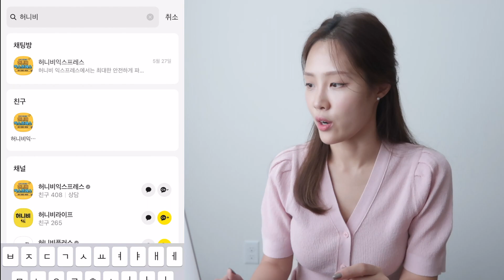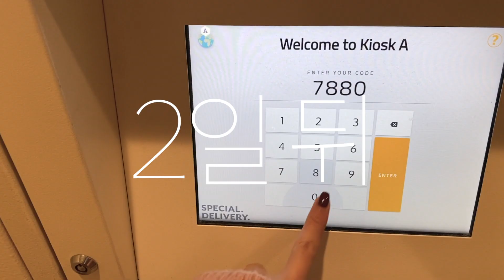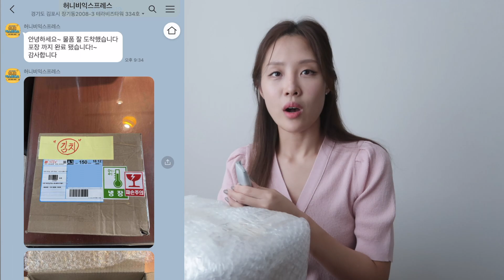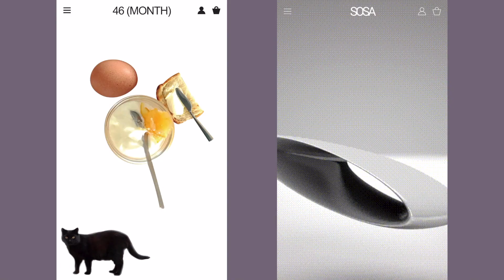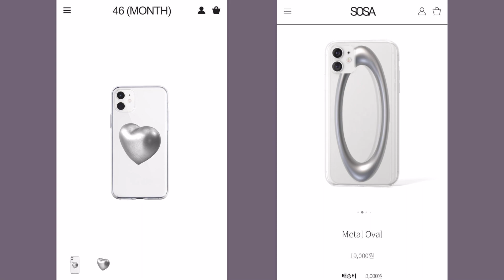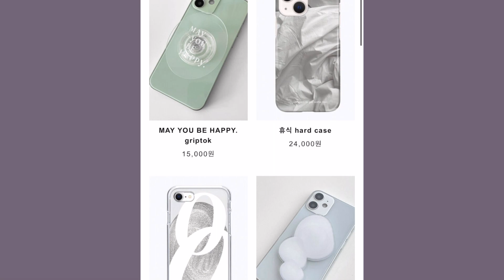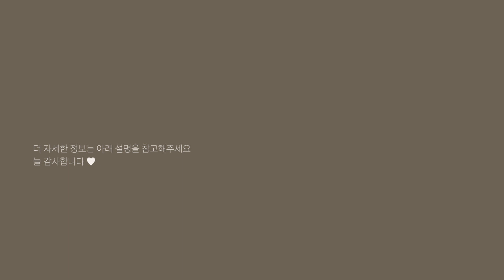2일만에 한국에서 미국으로 온 택배 언박싱📦 미국에 없는 찐 추천 한국제품🪄 허니비 익스프레스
제가 정말로 갖고 싶었던 한국 제품들을 구매하고 언박싱 해봤어요
해외에서 택배 받으실 때 참고가 되셨으면 좋겠습니다🤍

이번 영상에 도움을 주신 허니비 익스프레스 감사합니다🤍

🐝 정보

00:44 허니비 익스프레스
01:16 접수부터 수령까지 함께 해보기
04:36 꼭 사고싶었던 한국 제품 위시리스트
 - 폰케이스 & 그립톡 브랜드
 - 아이 브러쉬
 - 한국 화장품 외

- 상의 Loeuvre
- 반지 August harmony
- 귀걸이 Swarovski